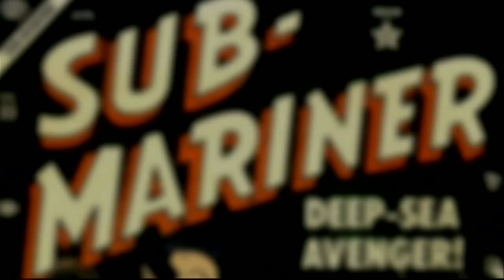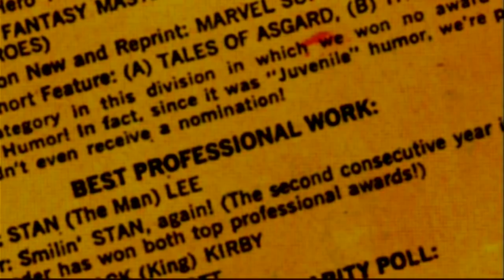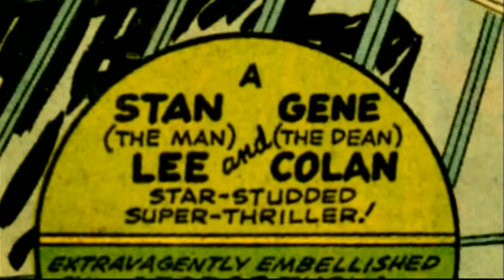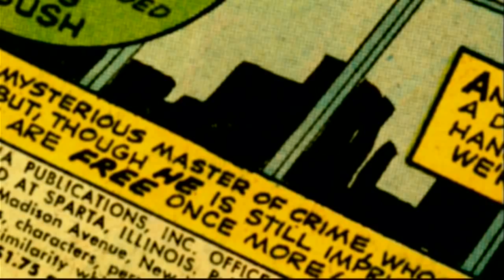The Men Without Fear: Creating DareDevil Part 1 - Stan Lee